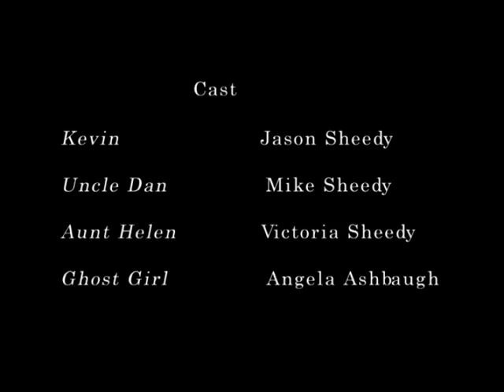Enveloped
ghost story